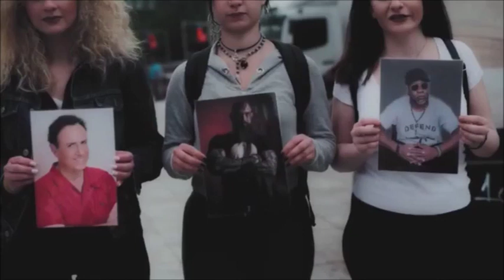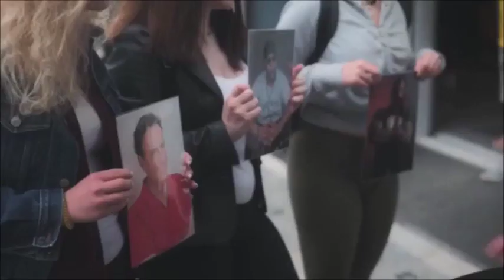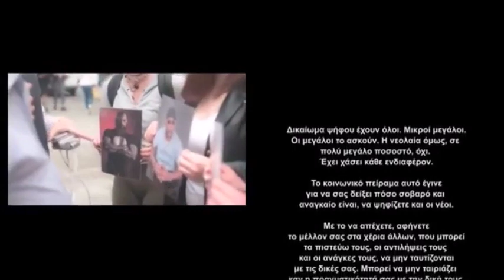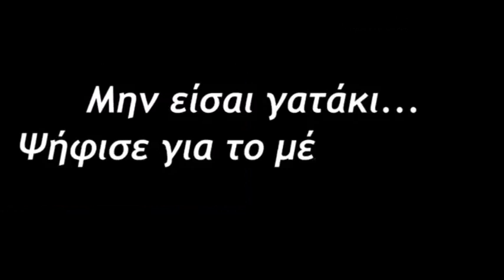Άδωνις Γεωργιάδης Facebook Live με τον Παναγιώτη Μήλα 24/05/2019